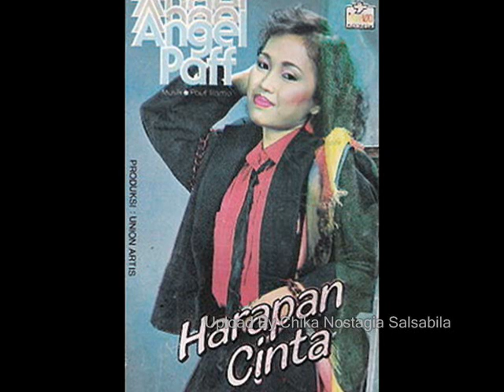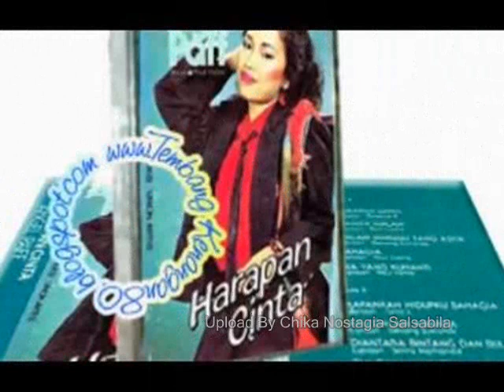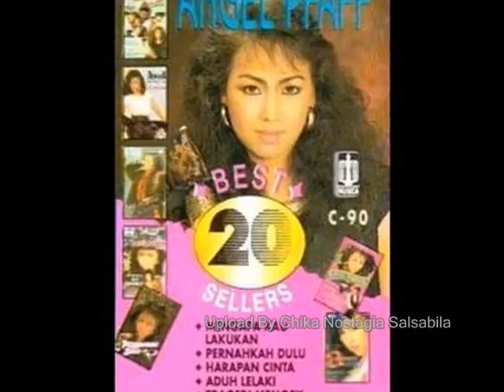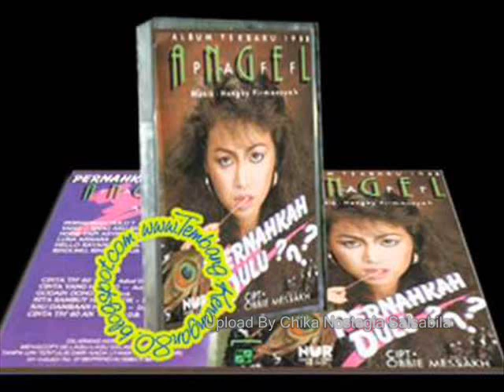Angel Paff Aduh Sayang Hanyalah Mimpi